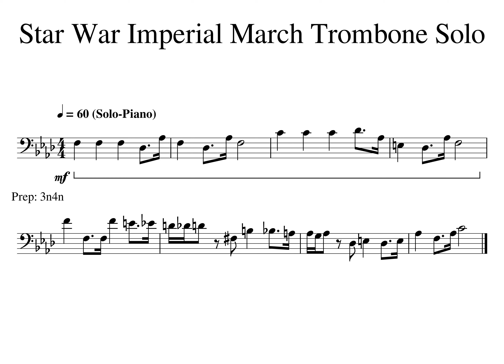Star War MM01 04 Solo Piano Tempo 60